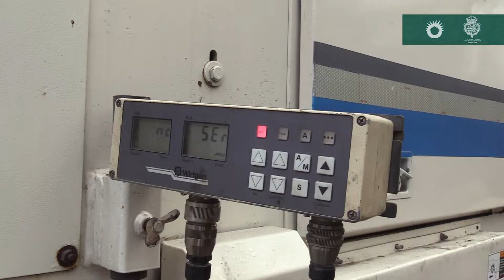Arranque de Obra en bulevar de la USBI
👤 Este día el Presidente de Córdoba, Juan Martínez Flores, dio el banderazo de arranque de obra de la rehabilitación de calles con pavimento asfáltico en el bulevar de la USBI, la cual se espera concluya en mes y medio 🏳️